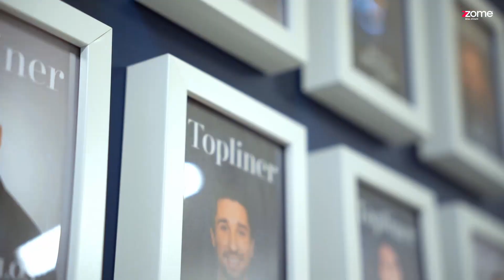No trabalho como em casa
No trabalho como em casa. É assim que nos sentimos na Zome. 🤩🥰
Hoje, Dia do Trabalhador, agradecemos a cada um dos elementos da comunidade Zome por contribuirem todos os dias para sermos felizes a fazer da nossa Zome Sweet Home a melhor empresa para trabalhar.